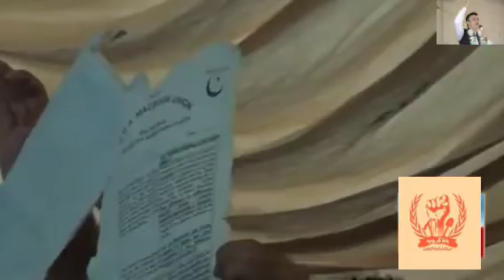CDA Environment F-9 Park Izzat kamal pasha Speech 2020(Amir Khan Announcement)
F-9 Park Islamabad Jalsa Pasha Group

Capital Development Islamabad